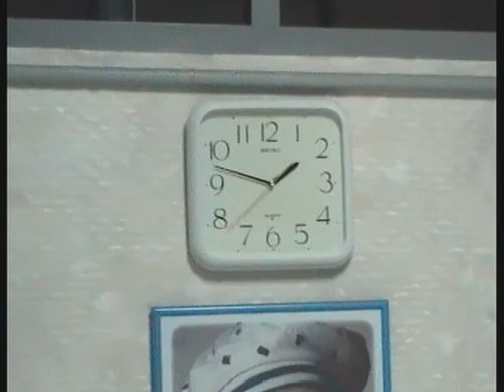Ang and Robu in hospital room after Anna was born 12/13/2001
Just minutes after Anna was born in Chiang Mai hospital.